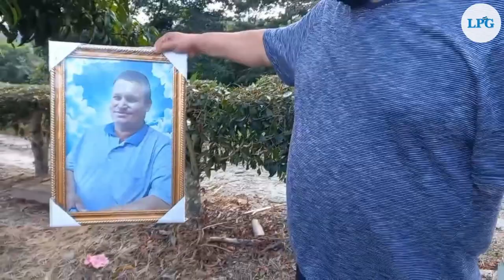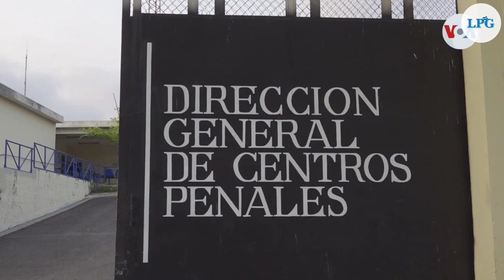Exhuman a persona fallecida bajo el régimen de excepción que fue sepultada en fosa común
La exhumación del cadáver de Henry Eleazar Joya, de 45 años, quien fue detenido bajo el régimen de excepción y murió en el penal de Mariona, se llevó a cabo en el cementerio La Bermeja, en San Salvador.

¡Visítenos!